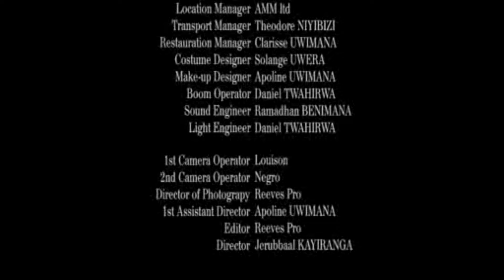Nkuba 7 Full Film Nyarwanda 2022 #0723350140 ee #0723350140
Film name : Nkuba 7 film Nyarwanda 2022

Director: RTS
Starring:
Bijoux
Assia
joy
Nana Nadege
Kieffa
Chrissy
Raymond
Ngonga Eugene
papa sava
njuga